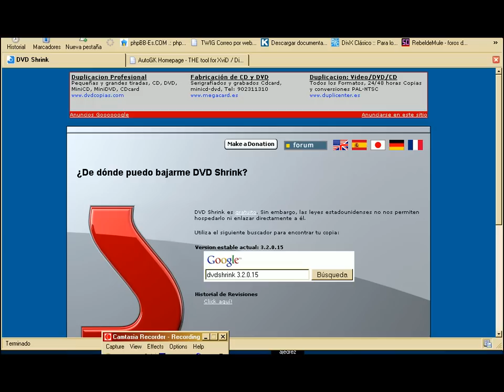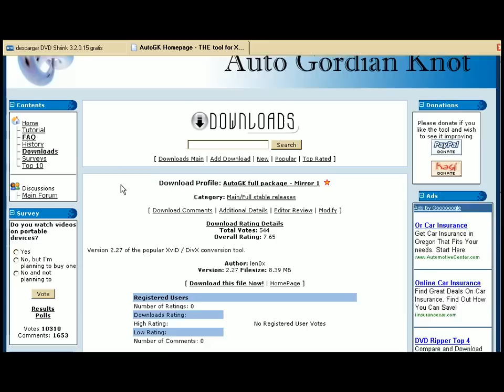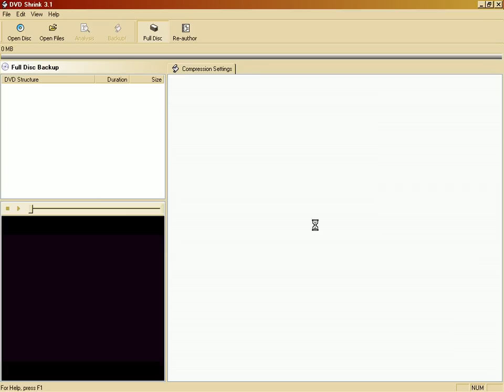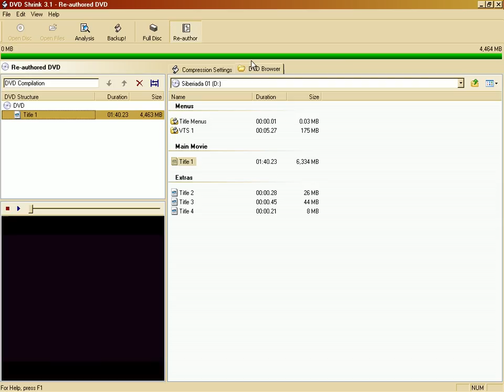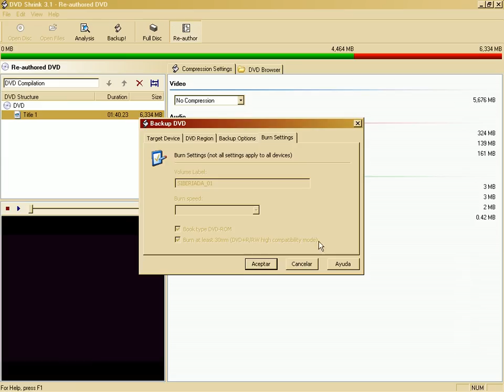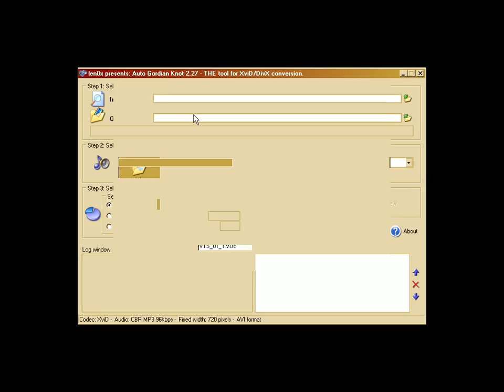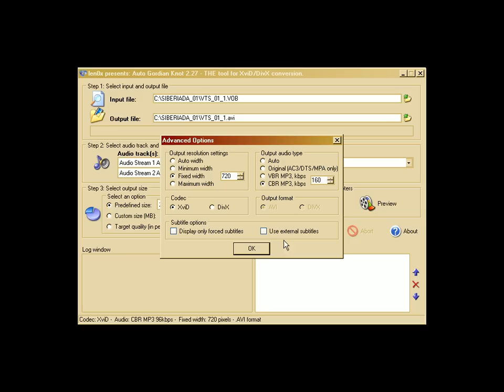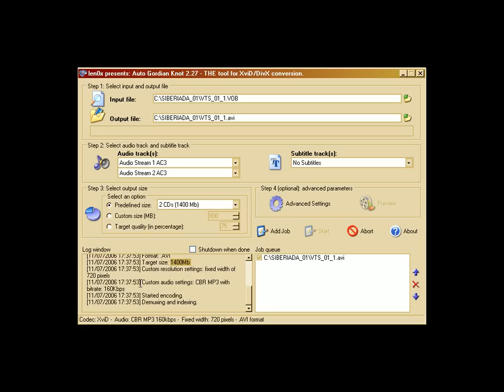Vídeo tutorial de ripeo fácil de DVDs con AutoGK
Sencillo tutorial para un programa sencillo. Convierte tu DVD en un manejable avi para compartir.